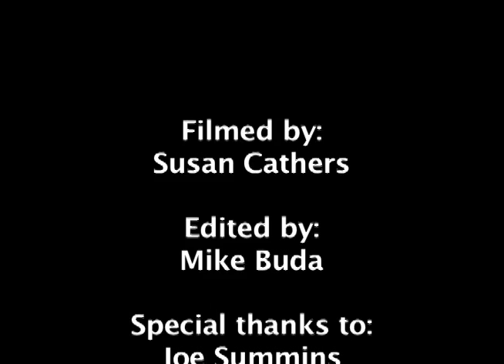Mike vs. NIU: Episode 7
See MIke Buda, Northern Star sports writer, take on the NIU's football team in the seventh episode of 'Mike vs. NIU.'